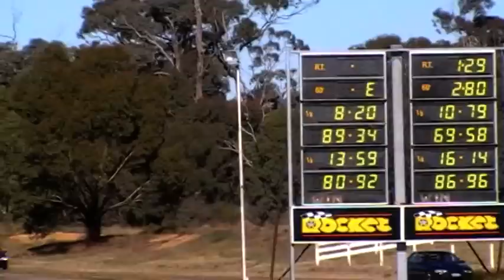2011 AFF Drag Nats - FPV BF GT vs EB Fairmont I6 Turbo